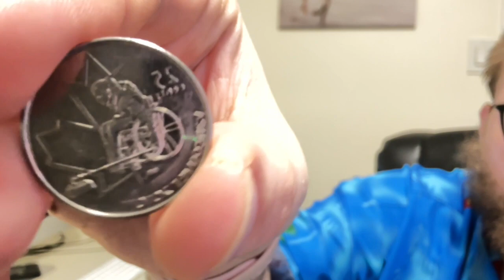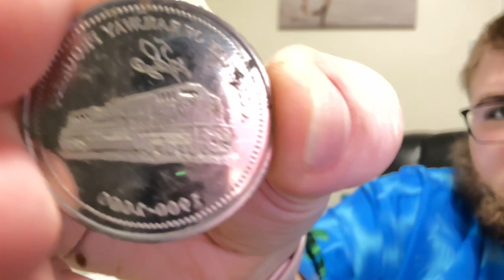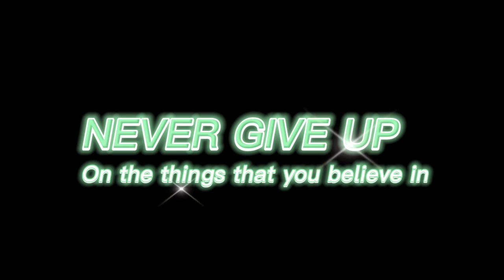Show and tell Coin collection